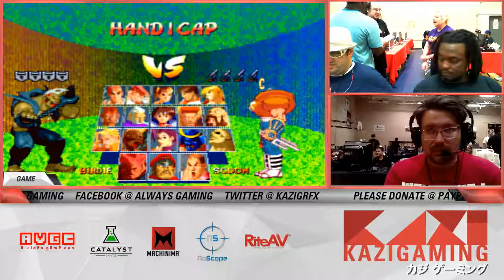PAG.Virgo vs. Anti Shoto - SFA2 AVGC 2016